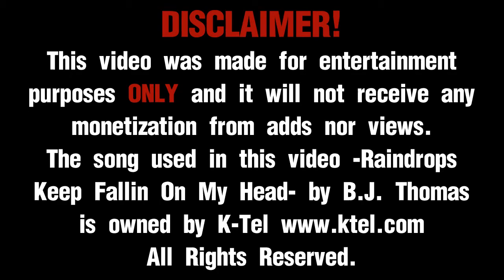The "Goofy" Face Of The FGC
Photography by: Tyrell Morris FNEX|Basic_Complex

Wednesday Night Brawls Tournament Series.
Hosted by Tierless Heroes
Event Planning & Tournament Organizing.